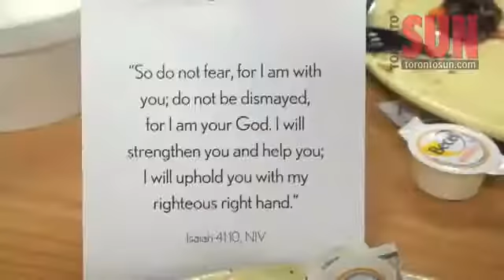Scott Mission serves less fortunate